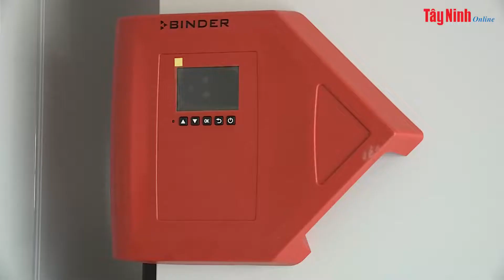Tiếp nhận 34 tủ lạnh âm sâu bảo quản vaccine do Hoa Kỳ tặng